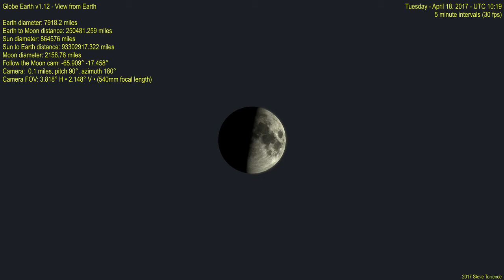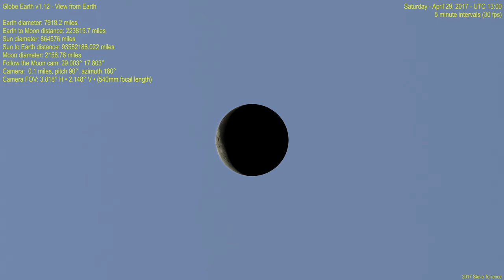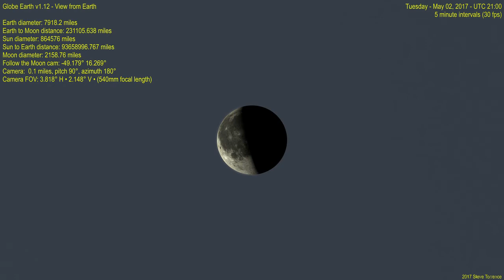Global Earth Moon phases seen from Earth (full moon to full moon)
April 11 to May 10, 2017
Camera is tracking moon.